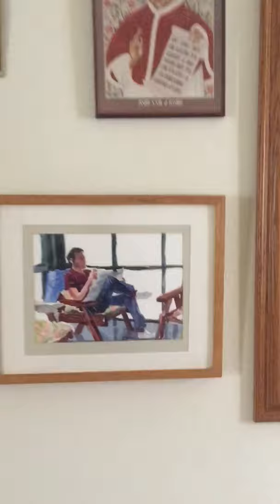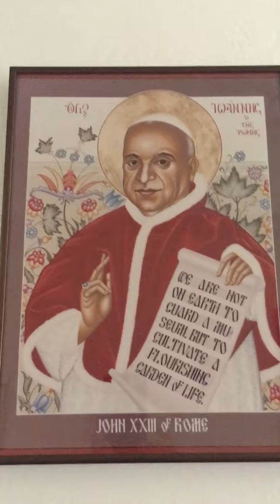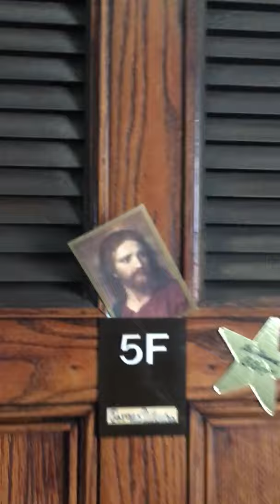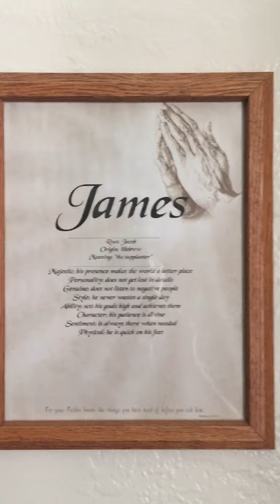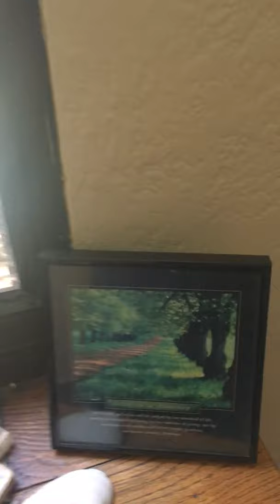YOUNG AT HEART 79 A: The Grand Tour Part One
YOUNG AT HEART 79 A: The Grand Tour Part One: See this Young at Heart priest’s home environment.  An invitation to share a little more of ourselves.